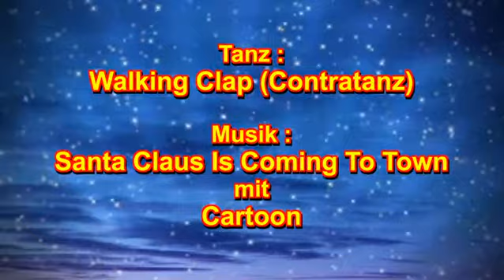Line Dance Walking Clap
Line Dance Schritterklärung für Walking Clap